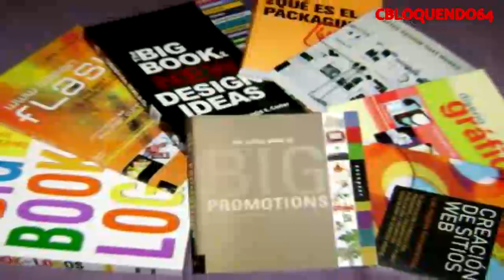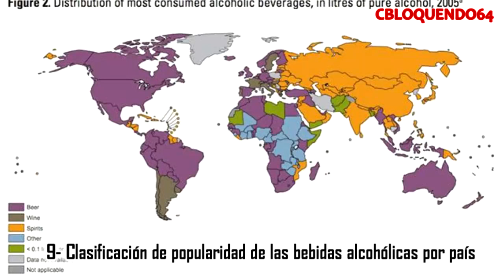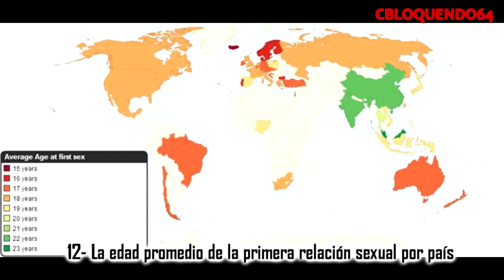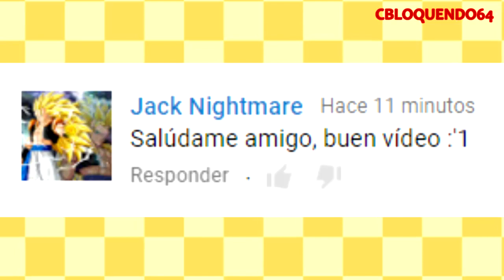Los Mapas del Mundo Más EXTRAÑOS (Loquendo)